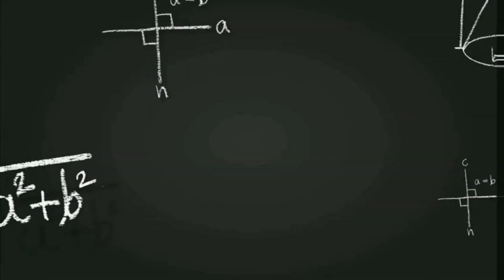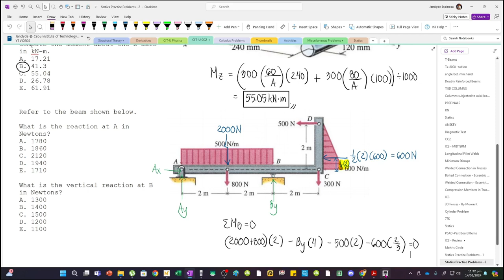Beam Support Reactions | Statics of Rigid Bodies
Refer to the beam shown below.

What is the reaction at A in Newtons?
A. 1780
B. 1860
C. 2120
D. 1940
E. 1710

What is the vertical reaction at B in Newtons?
A. 1300
B. 1400
C. 1500
D. 1200
E. 1100